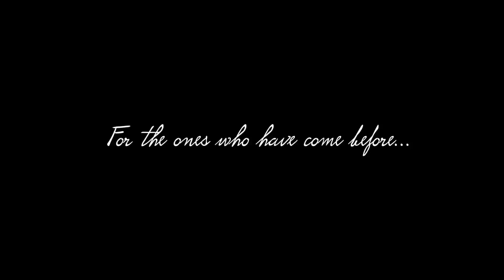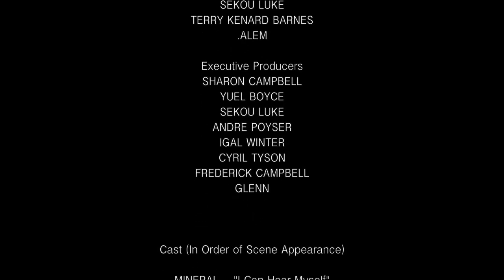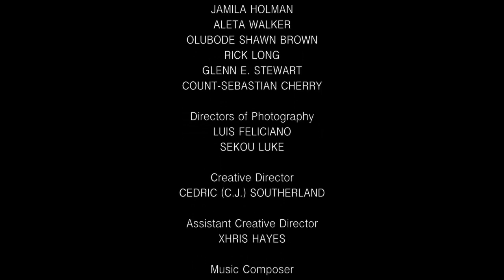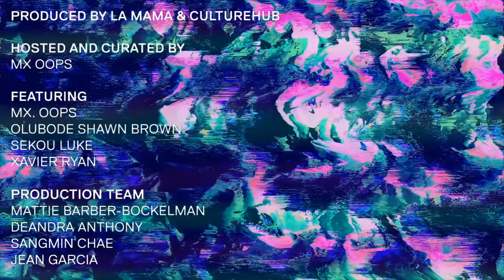Downtown Variety X on Friday 5 June 2020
La MaMa and CultureHub present Downtown Variety: X livestreaming on the global, commons-based peer produced HowlRound TV network at howlround.tv on Friday 5 June 2020 at 5 p.m. PDT (San Francisco, UTC-7) / 7 p.m. CDT (Chicago, UTC-5) / 8 p.m. EDT (New York, UTC-4).

Over the past two and a half months, La MaMa and CultureHub have teamed up to create Downtown Variety, which uses emerging technologies to create a new venue for artistic expression and creative connections. In response to national protests, La MaMa and CultureHub will pass the mic to past CultureHub Resident Artist Mx. Oops who will curate and host Downtown Variety: X, which will focus on artistic and healing responses to systemic oppression.

Downtown Variety: X will feature: Olubode Shawn Brown, founder of BLOOM; a screening of the short film, Bloom: The Return, and conversation with director, Sekou Luke; Burn It Down, a new song produced by Xavier Ryan, of Triggered Music; and a live soundbath with singing bowls and gongs.

This event reflects on the importance of collective action, provides tools for self-care, and resources for you to support the movement.

Powered by LiveLab, a browser-based media-router CultureHub is developing for networked collaboration between artists, technologists, and audiences.

To watch, tune into CultureHub’s Watch page, La MaMa’s Facebook, and on HowlRound.